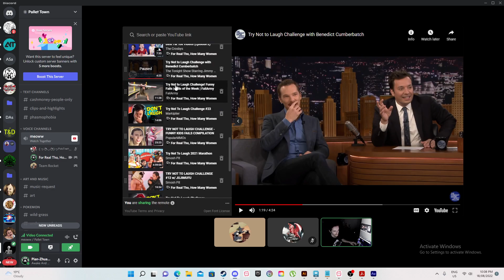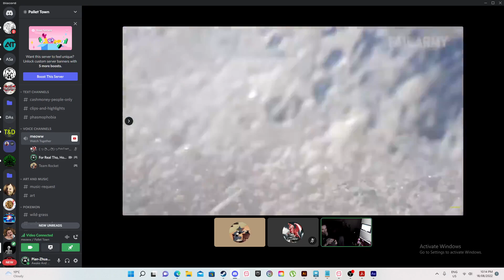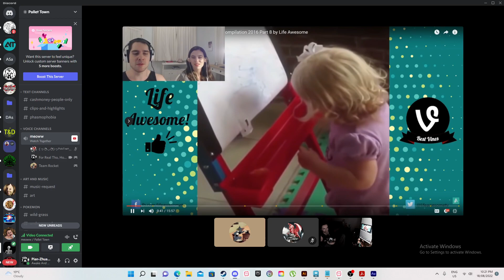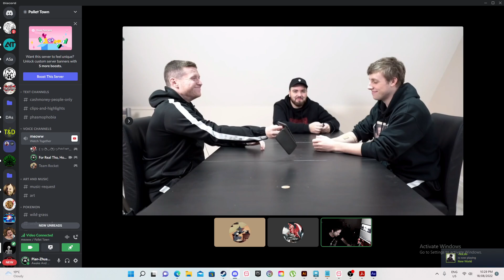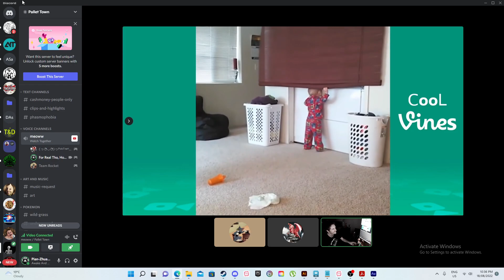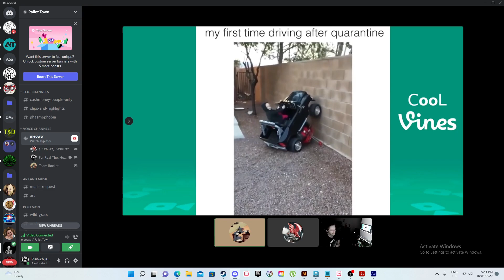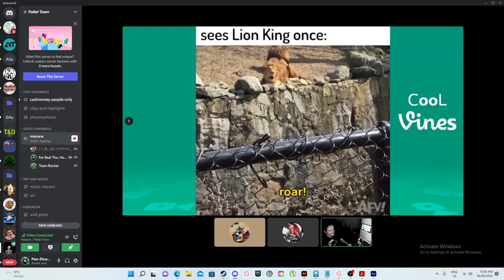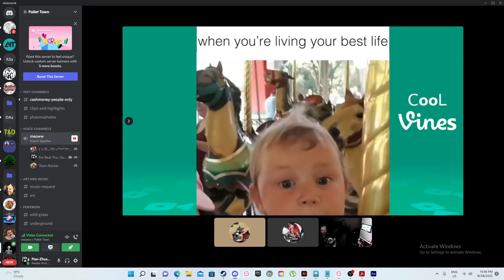Try Not To Laugh